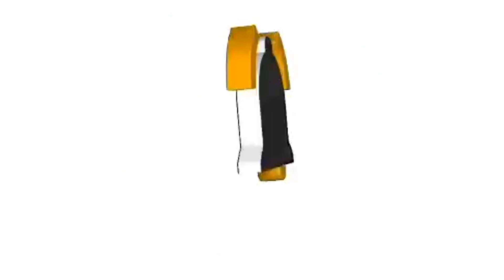Unboxing High-tech manual vaccuum, Super fast for cleaning